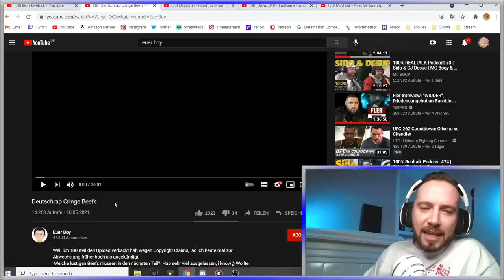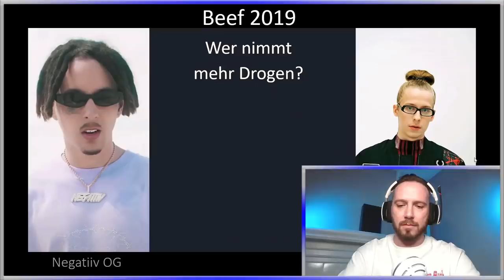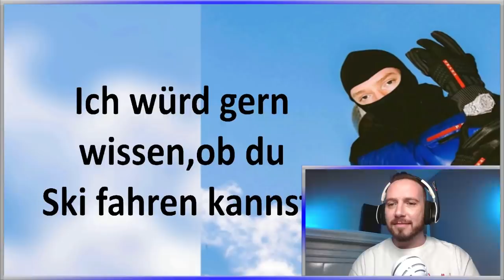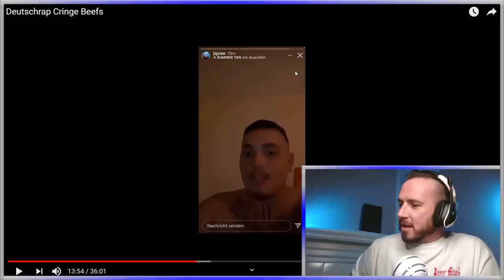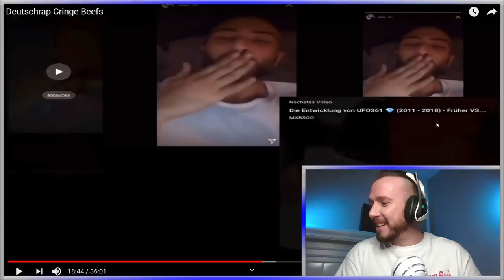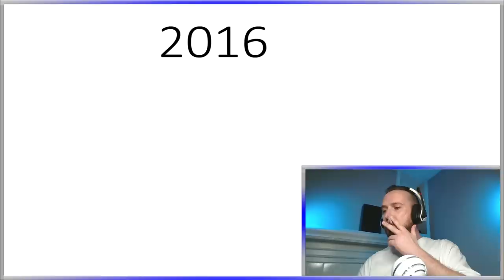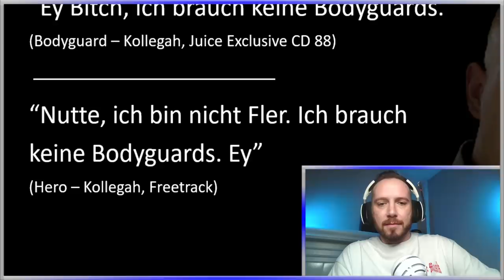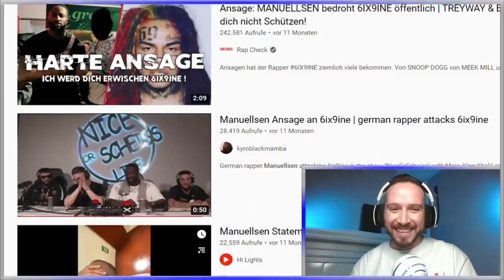Die peinlichsten Deutschrap Beefs aller Zeiten ❌ mit BUSHIDO, FLER, JIGZAW, MERO u.v.m. ► Reaction ◄